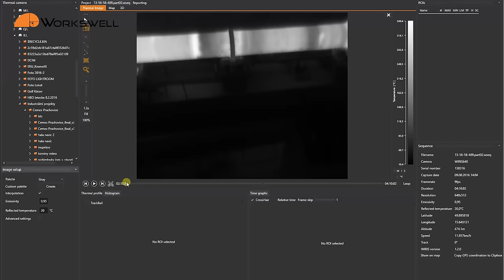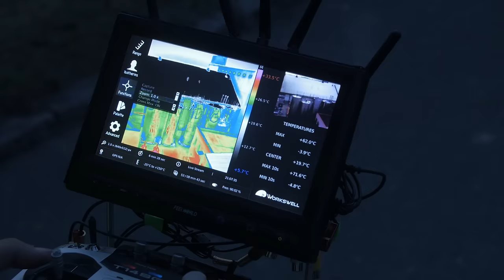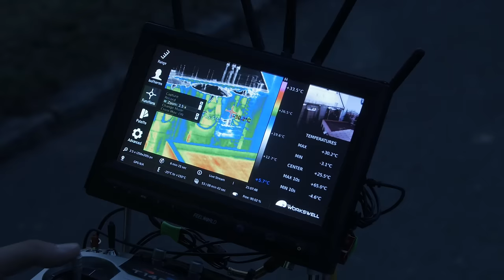Industrial Inspection with WIRIS - Thermal Imaging System for Drones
1. Flat roof inspection (penetrating moisture)
Thermal camera can see thermal difference between a dry place and place with penetrating moisture

2. Cement kiln inspection
There is a risk of overheating, which can cause serious damage to the kiln shell.

3. Flere and residual gas burner inspection.

4. Pipeline inspection.